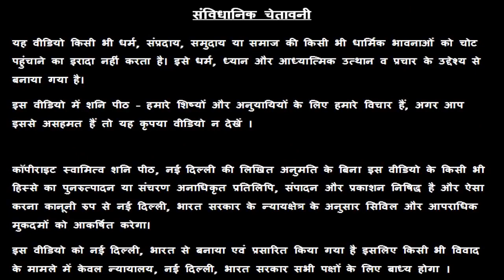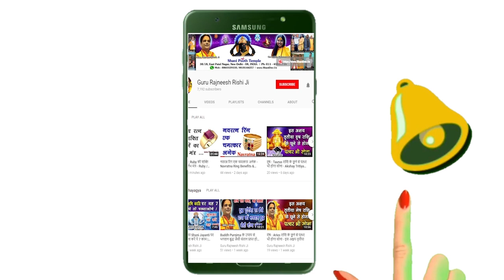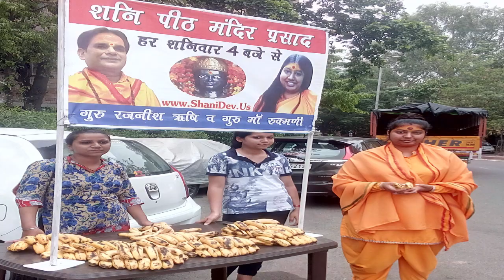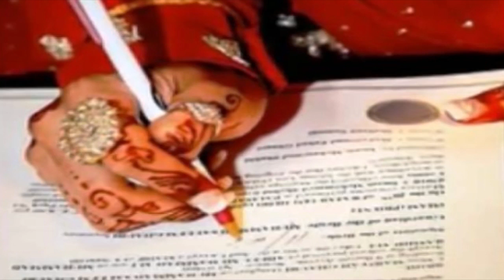मकर राशि कौनसा दिन सबसे Lucky होता है | Capricorn Horoscope | Makar Lucky Day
मकर राशि कौनसा दिन सबसे Lucky होता है | Capricorn Horoscope | Makar Lucky Day -  Guru Maa Rokmani Ji - गुरु मा रुक्मणी जी, शनि मंदिर,  नई दिल्ली

ABOUT GURU MAA ROKMANI JI